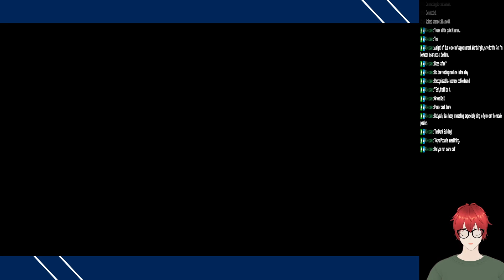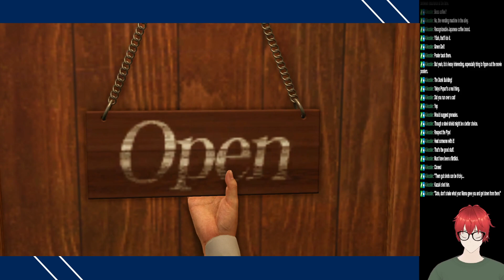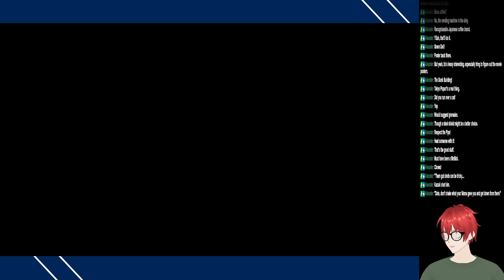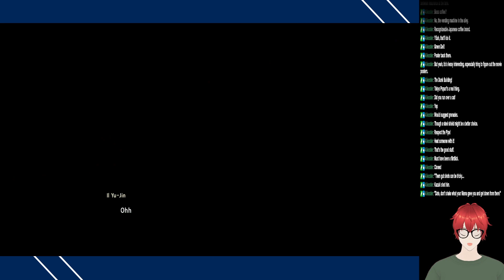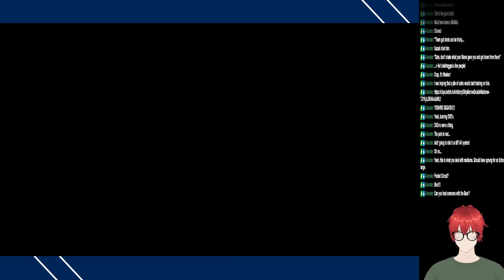Elysium? I hardly Know em!- Titan Quest Part 14 with Retronutcase and TheRPGFan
Thanks to my collab partners!